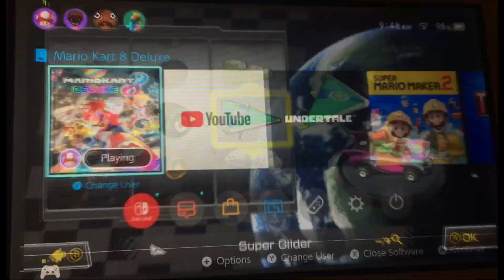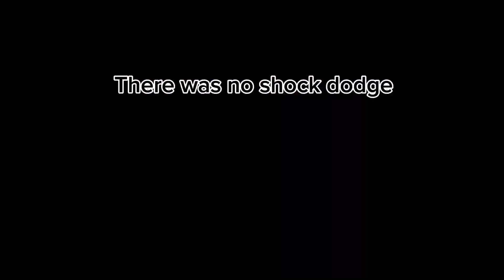I Tried Playing Mario Kart With the Worst Combo So You Don't Have To (IT WAS BAD)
I played Mario kart 8 deluxe on the worst possible combo hope you enjoy me getting destroyed lol